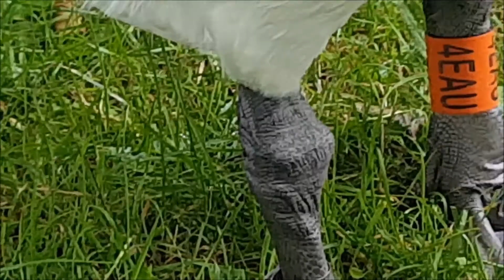Another Hooked Swan